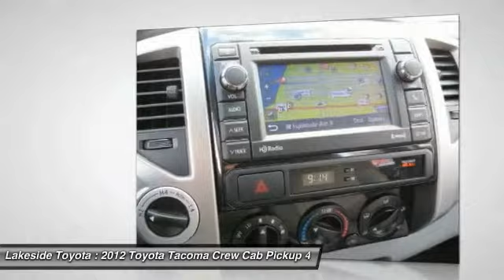2012 Toyota Tacoma Metairie LA GL14631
2012 Toyota Tacoma TRD Off Road

Lakeside Toyota
3701 North Causeway

4WD. Sleek Black! The model one owner vehicle. Are you looking for a reliable used vehicle? Well, with this terrific, reliable 2012 Toyota Tacoma, you are going to get it.. This Tacoma engine runs like a clock and simply never skips a tick. It's nice being able to slip that key into the ignition and not having to cross your fingers every time. TAX SEASON EXTRAVAGANZA @ LAKESIDE TOYOTA!!! Save thousands during the tax season sell off. Use all, part or none of your tax return as your down payment. Get the respect, reliability, service, and vehicle you deserve, need and want with an unmatched price here at Lakeside Toyota!! We look forward to hearing from you!!